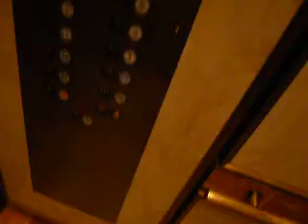Haughton traction elevator - Macy's on State Street Chicago (EPIC FAIL!)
Nice elevator failing epicly at Macy's in Chicago... the outside doors just didn't open on the 8th floor! I'm not sure these are Haughton... the buttons look right, but the direction arrows outside were definately vintage Westinghouse. Not sure when they were installed, maybe in the 50's.